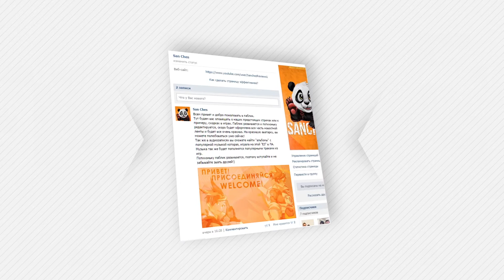Скрытые пасхалки героев Pixar [Рататуй, Суперсемейка и вездесущая История Игрушек в деле!]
В мультиках, можем часто найти пасхалки, но иногда можно даже заметить персонажей из совершенно других мультиков!
Сегодня я покажу скрытые пасхалки и героев мультиков Pixar. Рататуй и говорящий пес, интересные пасхалки с разными персонажами!
Надеюсь вам понравится.